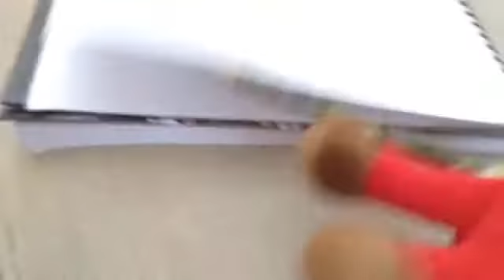Mario and cow go to Chick-fil-A